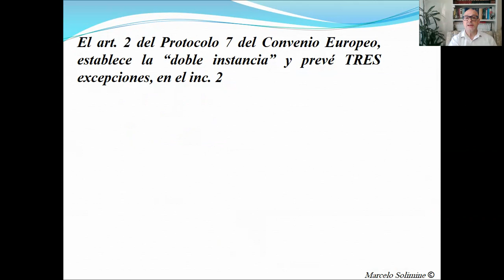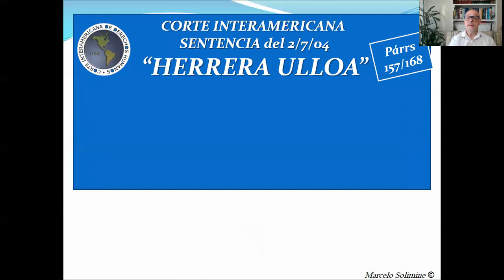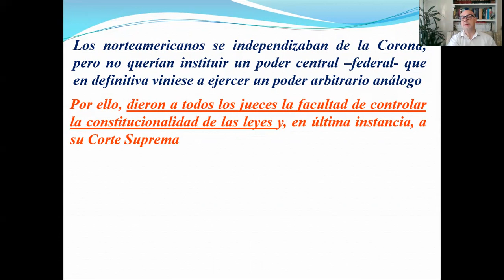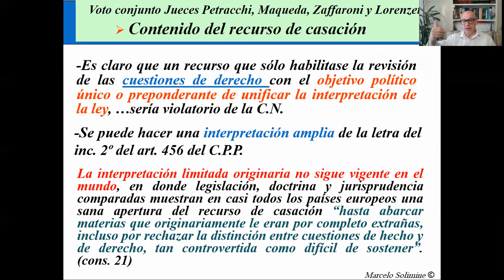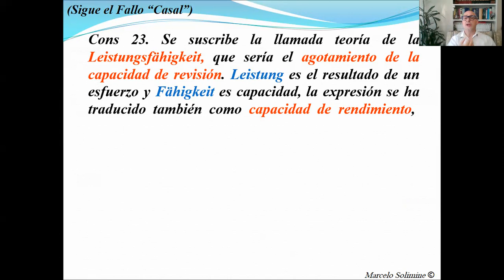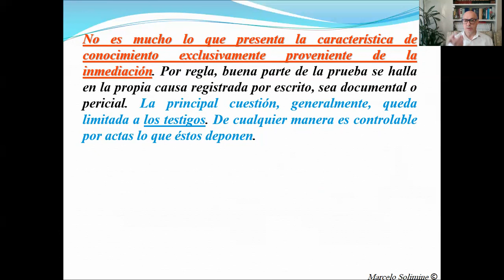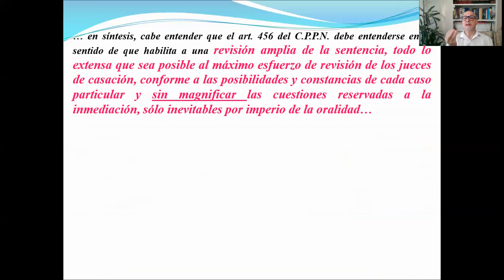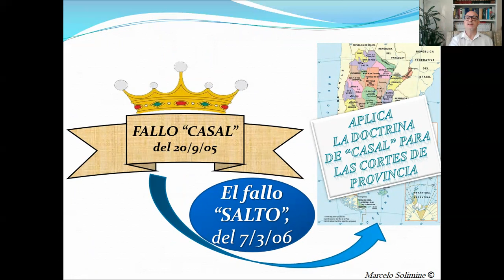6. El fallo "Casal" de la CSJN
Muestra de dónde sale la solución propuesta en el fallo "Felicetti".  Además, como consecuencia de la sentencia "Herrera Ulloa" de la Corte Interamericana, la CSJN dicta el fallo "Casal", que consagra la teoría de capacidad de rendimiento y que se analiza detenidamente en este video. También se alude a su proyección para las provincias, con el fallo "Salto" y deja el interrogante si ha sido suficiente avance.